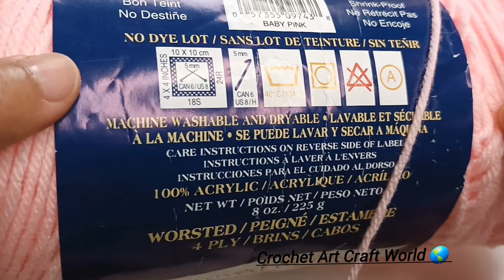EASIEST WAY TO Learn crochet stitch in 5 minutes EVERY DAY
The stitches in video..

ch*    chain
tr* triple crochet
BPdc*back post double crochet
Sk... skip

crochet Art Craft World 🌎
crochet design
crochet blanket
crochet bag
crochet Keychain
crochet knitting projects
crochet for baby
crochet tutorial
crochet scarf
crochet stitches
crochet for beginners
crochet bedspread
crochet vest
crochet top
crochet cap
crochet booties